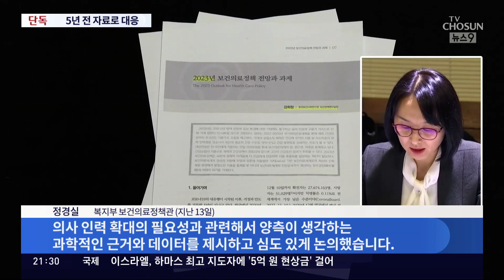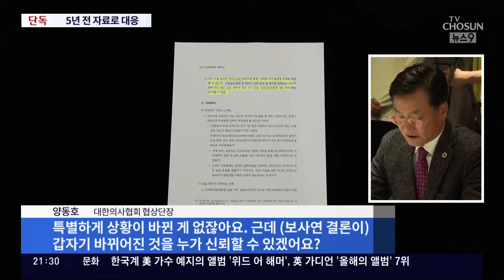[단독] 의협, 5년 전 정부 보고서로 의대 증원 맞대응 준비…정부는 여전히 강경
의대증원 문제를 놓고, 정부와 의사협회간 줄다리기가 계속되고 있는데요. 의협이 국책연구기관의 5년 전 보고서를 근거로 의대증원에 맞설 준비를 하고 있습니다. 의대 증원이 해결책이 아니란 보고서 내용을 근거로 정부 논리를 반박하겠다는 건데요. 정부는 흔들림 없이 의대 증원을 추진하겠단 입장입니다.